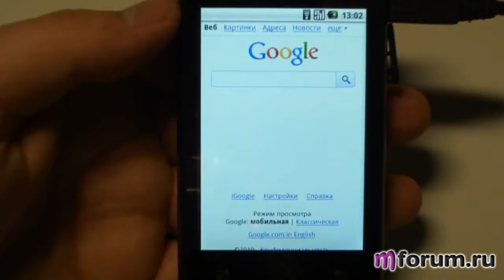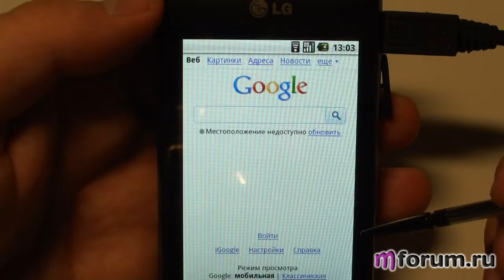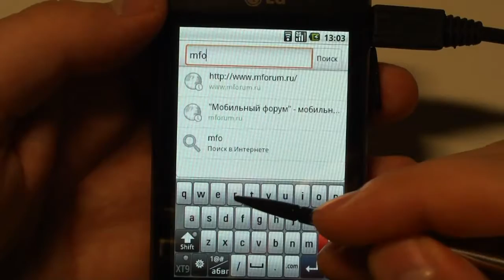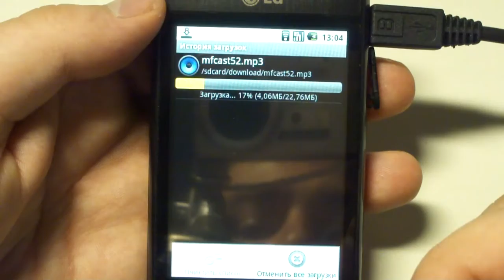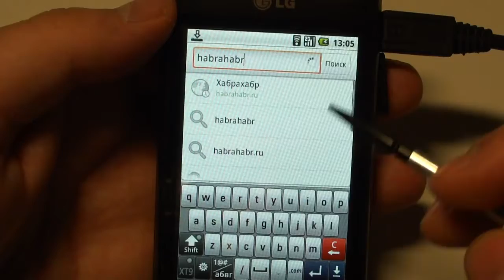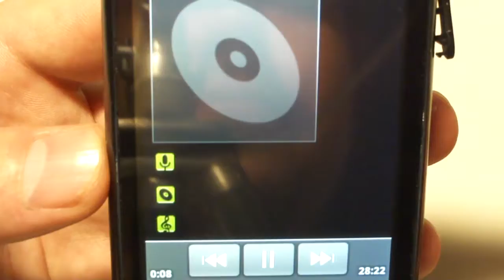LG GT540 Optimus. Под задней крышкой. 10